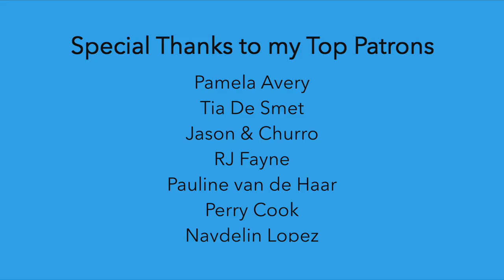All Star - Smash Mouth (Ukulele Cover)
HEY NOW! Did you know you're also an all star? :))

~UKULELE IN THIS VIDEO~

❤️ Ukulele: Ortega Concert Acoustic/Electric
Link to buy

~EQUIPMENT~

🎤 Microphone: MXL 990, XLR Connector Condenser Mic
Link to buy

~SOCIAL MEDIA~